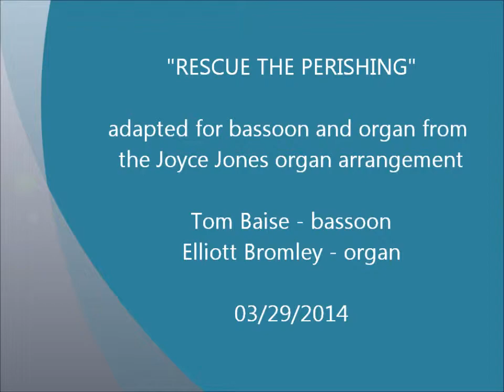:"Rescue the Perishing" - Bassoon & Organ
This is a hymn arrangement for bassoon and organ that was adapted from the Joyce Jones organ arrangement.  I recently broke my left wrist in two places so I needed help from my bassoonist friend, Tom Baise, to play this piece.